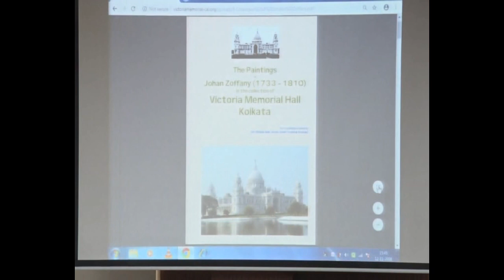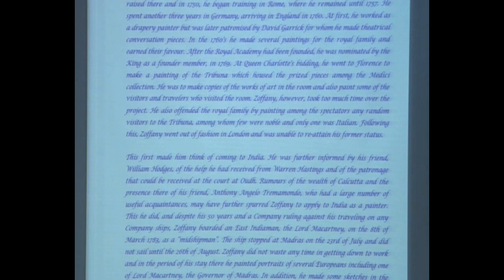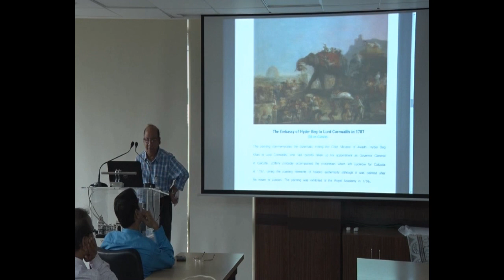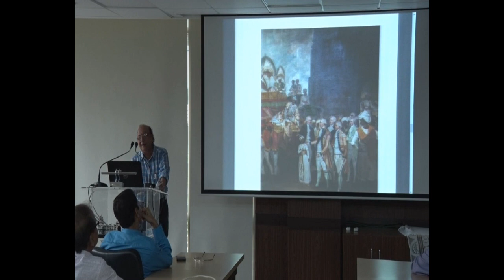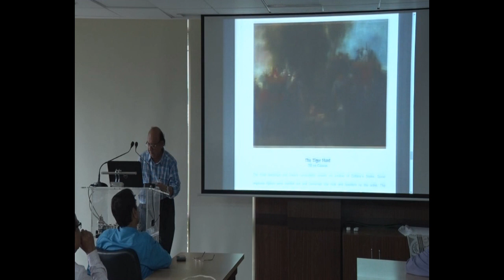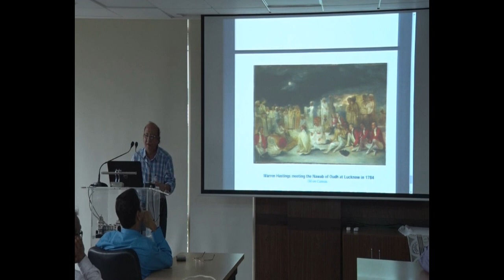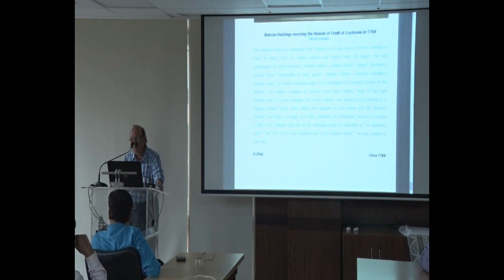Johann Zoffany e-Catalogue Launch | Victoria Memorial Hall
VMH presents
Launch of an online catalogue of the works of Johann Zoffany

12 November 2018